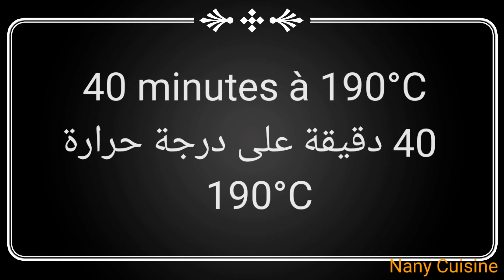potatoes au four recette simple et rapideبطاطس/ بوطايطوس مقرمشة في الفرن بدون صلق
Recette de pommes de terre au four, pour 4 à 5 personnes

👉Ingrédients:
1 kilo de pommes de terre
1 petite cuillère de curcuma
1 petite cuillerée de paprika
1 petite cuillerée de cumin
1 Petite cuillerée de poivre
1 petite cuillerée de sel
1petite cuillerée de moutarde
1petite cuillerée d'ail séché
1 grande cuillère de sauce soja
1 grands cuillère de concentré de tomate
8cl d'huile tournesol 🌻

بوطايطوس في الفرن،  4 الى5 أشخاص

👉المقادير
 1 كيلو من البطاطس